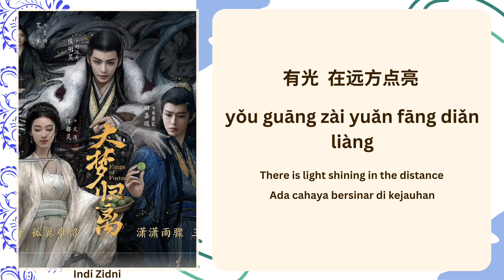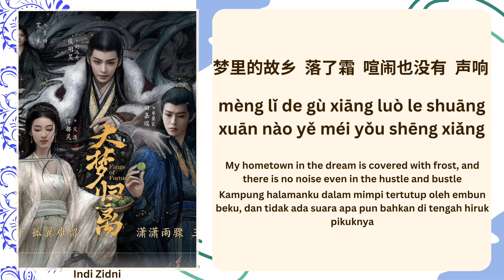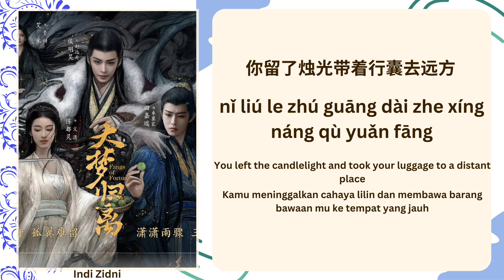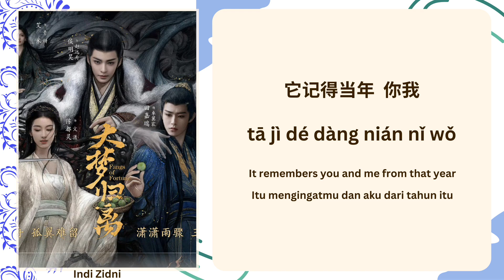梦的烛衣 (Dream's Candle Clothes) - 张碧晨 (Zhang Bichen) |[Chi|Pinyin|EN|ID Lyrics]《大梦归离 Fangs Of Fortune》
🪷[剧名] Drama Name : 大梦归离 (Fangs Of Fortune) 2024
🍡[歌名] Song Title : 梦的烛衣 (Dream's Candle Clothes)
✨[歌手] Singer : 张碧晨 - (Zhang Bichen)
🌾Translations (EN & ID) by : ‎‎‎‎‎‎‎‎‎‎‎‎@indizidni3415

🩷 Request Song : You can support me, and write the title of the drama, one the song every donation.